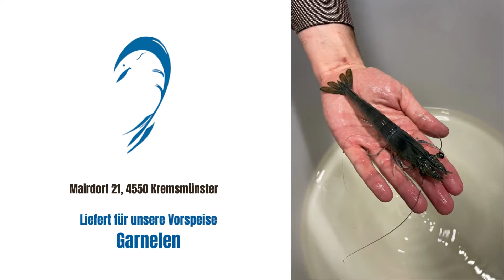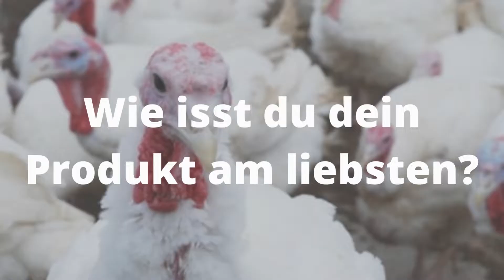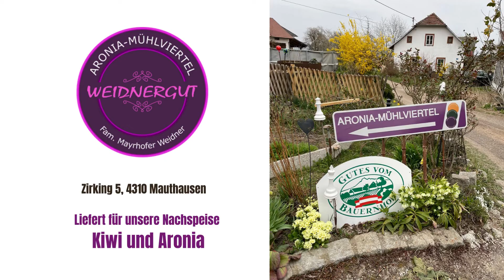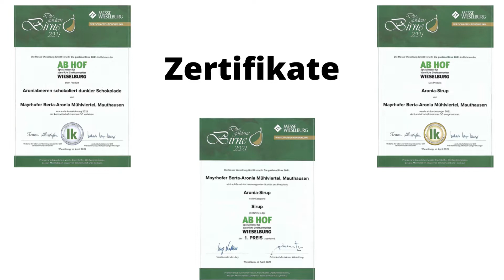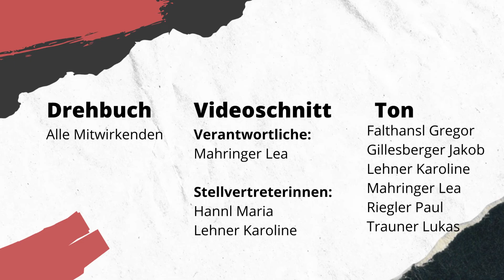Das perfekte Dinner - Regionale Exotik am Teller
In diesem Video erhältst du Einblicke in das Projekt "Das perfekte Dinner - Regionale Exoktik auf dem Teller" der beiden 4. Jahrgänge der HLBLA St. Florian.